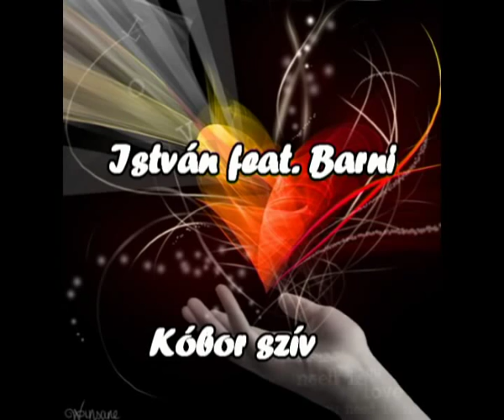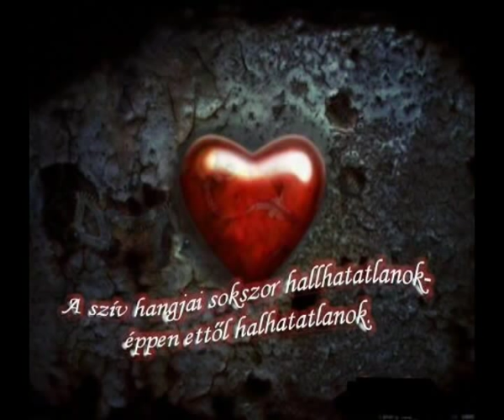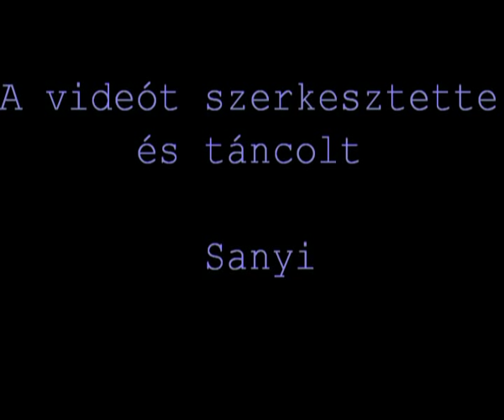Kóborszív - Bálint István feat. Bartalis Barni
Egy régi barátságnak köszönhetően jutottak el egy tehetségkutatóba pár évvel ezelőtt, ahol ezzel a számmal szép eredményt értek el a döntőben.